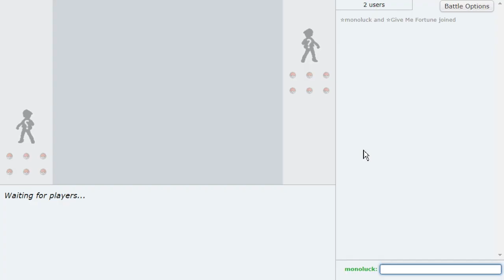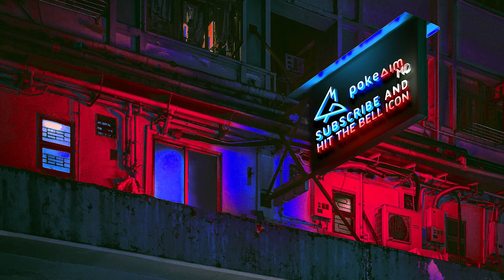WE SHOW THE STRONGEST FIRE TYPE POKEMON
Emvee and I are back again to face off in some more Pokemon Sword and Shield Battles. He gets Incineroar, I get Blaziken. First to 5 wins!
Hope you guys enjoy this Pokemon Sword and Shield Monotype Random Battle Showdown live with Emvee! Check him out:

00:00 Joey vs Emvee has returned!
01:26 Battle 1
06:39 Battle 2
13:20 Battle 3
17:24 Battle 4
21:11 Battle 5
25:01 Battle 6
26:38 Battle 7
31:40 Battle 8

asfgerthrrth Enjoy!